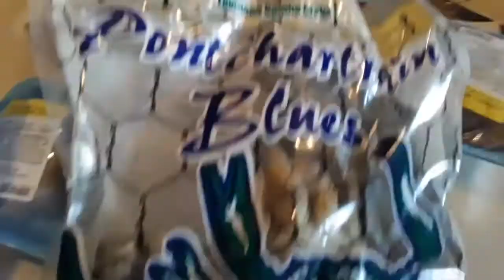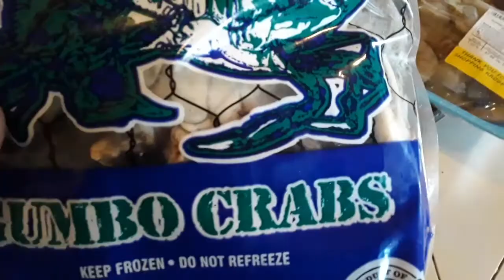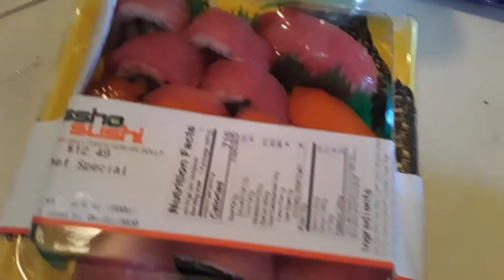Day In The Life..